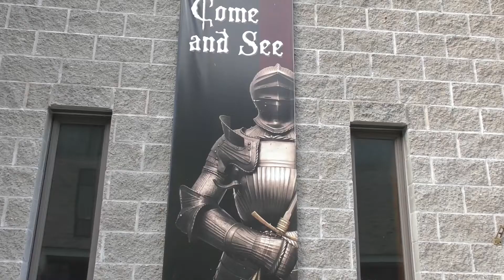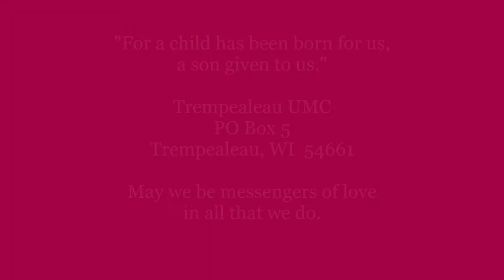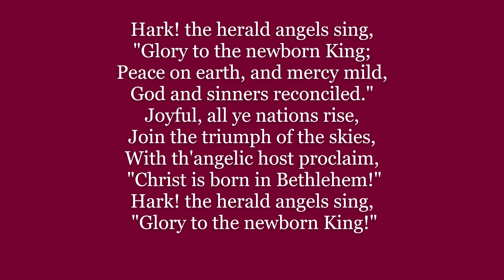Trempealeau United Methodist Church Message December 6, 2020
I know your king.